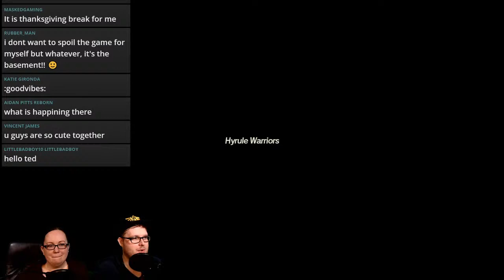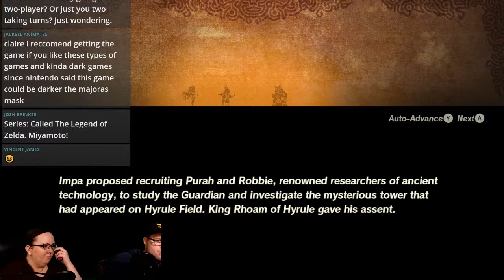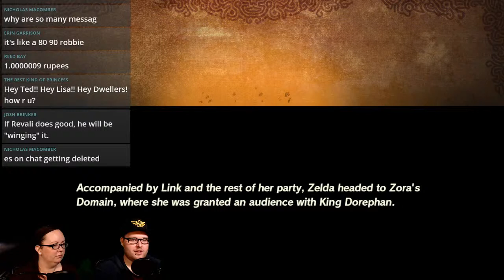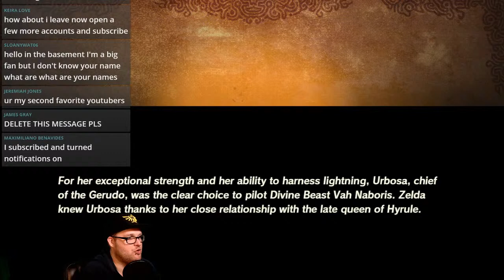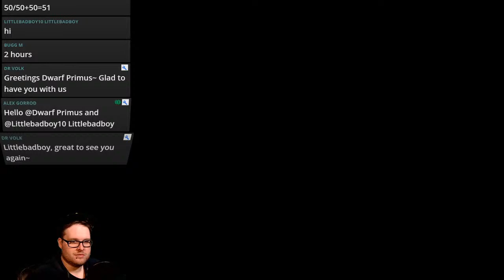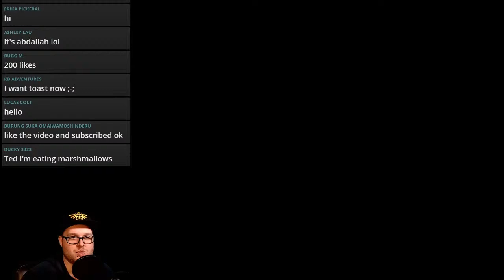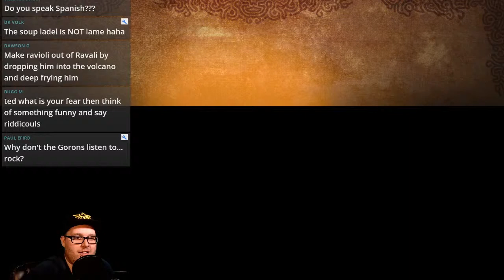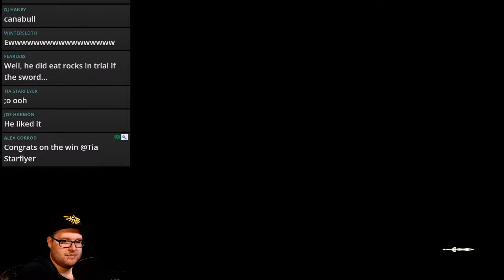Hyrule Warriors LIVE playthrough! Age of Calamity - NO SPOILERS Please!!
This is my wife's first time playing - we're going to teach her how to play, and have a great time diving into the story together.

Chat rules:
NO SPOILERS!!
Be friendly, keep the chat family friendly, and please don't spam!
Keep emoji use to less than 3 per chat
Excessive CAPS and emojis will be caught by our chat bot.

Chat commands:
!song - (cost 5,000 rupees) ted will play a song
!impression - (cost 4,000 rupees) ted will do a voice impression for the next 5 minutes
!emoteonlychat (cost 3,000 rupees) - enables an emoji-only chat with no limit on emojies for 3 minutes!
!ffa (cost 50 rupees) - triggers a free for all game where you can win rupees
!boss (cost 75 rupees) - triggers a boss fight chat game where you can win rupees

Peter Commands (200 rupees each, you get cool points if used with impeccable timing.)
!uhoh          !bike              !slowclap
!bucket       !lame            !toasty
!dance         !humor
!wow           !smh             !dontgetdead

!top - displays a list of top Rupee holders
!rupees - shows how many rupees you have
!uptime - shows how long the stream has been going

Mod Only Chat Commands:
!wrr - an explanation of what rupees are for and how they work
!hype {name} - gets people to celebrate donators
!discord - displays a discord join link
!newsub - Peter thanks the new sub
!peter - Peter tells people that Peter isn't here on the streams

Basement Merch!!!

Here are the commands you can use in chat!!

Rupees:
!give - gives rupees to another user
!rupees - tells you how many rupees you have

Games:
!boss - triggers a chat game where participants can win rupees by 'fighting a boss'.
Games are on a cooldown timer, so they're only available from time to time.

Stream:
!uptime - how long the stream has been running

Or become a sponsor by clicking the Sponsor button in Youtube.com/gaming or the Youtube Gaming App.

I am not monetizing this stream, so donations are greatly appreciated - you can donate through Stream Labs, or do a superchat if you would like to have your name appear on screen!

You earn Rupees by watching the stream, participating in chat games, and when we hit 'like' 'viewer' and 'sponsor' milestones! Rupees are used for minigames, raffles, and stream commands. Check how many you have with !rupees

ChatBot commands:
!rupees - check how many rupees you have
!top - generate a list of the top 5 Basement Dwellers based on rupees collected